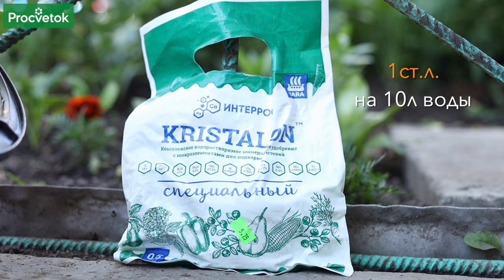Все кабачки завяжутся и не будут гнить, если опрыскать их так по листу!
Что необходимо для хорошего урожая кабачков? Кабачки очень требовательны к питанию, им необходимо большое количество органических удобрений. В этом видео ученый-агроном Петр Николаевич Ломонос расскажет о подкормках кабачков во второй половине лета, которые обеспечат вас хорошим урожаем до самых морозов.

00:00 Вступление
00:40 Хорошая заправка почвы – основа хорошего урожая кабачков
01:08 Органическая подкормка для кабачков
01:28 Какие минеральные удобрения использовать для кабачков
01:37 Гуматы для роста кабачков
02:09 Чем отличаются современные сорта кабачков
03:05 Главный секрет как продлить плодоношение кабачков
03:40 Рецепт внекорневой подкормки кабачков